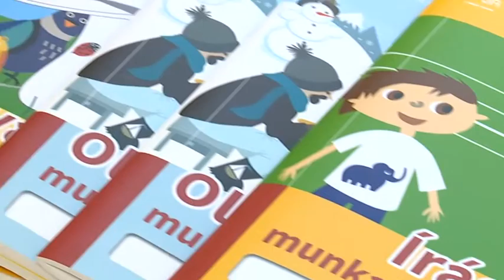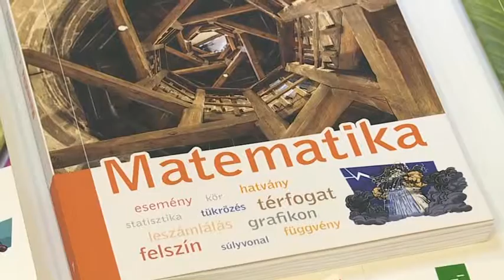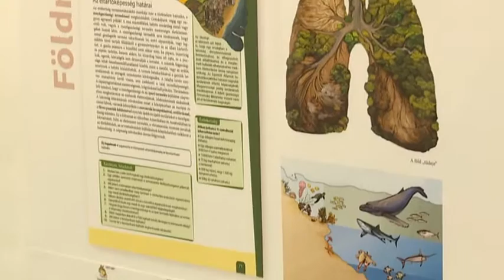Hírek 2016. április 8.